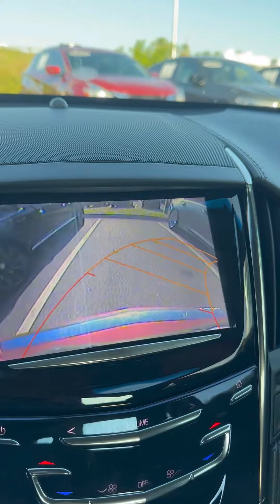2016 Cadillac ATS coupe quick video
2016 Cadillac ATS Coupe
Pre-Owned
VIN: 1G6AA1RX4G0129749 STOCK#: G0129749
Miles: 85,490
Trim: 2dr Cpe 2.0L Standard RWD
Engine: Turbocharged Gas I4 2.0L/122
Exterior: Red Obsession Tintcoat
Interior: Jet Black with Jet Black accents

Pricing Details
Description MSRP
6AB47 ATS COUPE 2.0T RWD $37,995.00
FE9 50-STATE EMISSIONS —
G7E RED OBSESSION TINTCOAT $995.00
LTG ENGINE, 2.0L TURBO 4-CYL 272HP —
M5N TRANSMISSION, 8-SPEED AUTOMATIC —
RYT FIRST AID KIT (DEALER $50.00
INSTALLED) —
WCN CD PLAYER (DEALER INSTALLED) $250.00
Y24 CADILLAC CUE INFO & MEDIA CTRL $1,385.00
* 8" FULL-COLOR TOUCH DISPLAY —
* BOSE SURROUND SOUND —
* WIRELESS CHARGING —
* HD RADIO —
* BLUETOOTH FOR PHONE & AUDIO —
* APPLE CARPLAY CAPABILITY —
PROVIDED BY APPLE AVAILABLE —
WITH COMPATIBLE SMARTPHONES —
Subtotal $40,675.00
Freight $995.00
Net Total $41,670.00